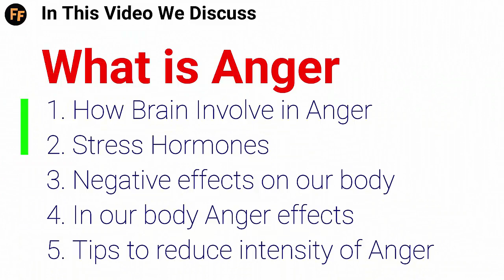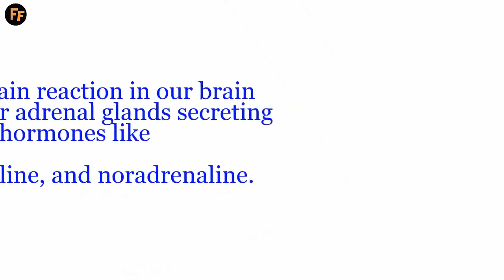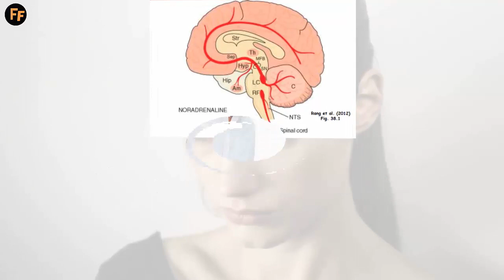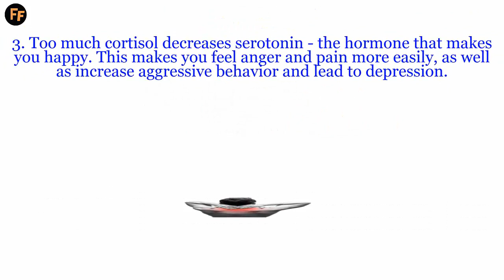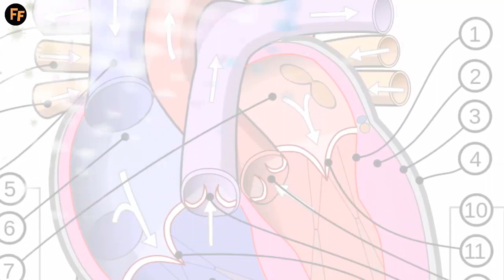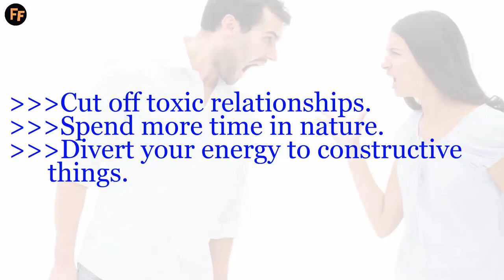How Anger Affects Your Body & Brain ??? Control Your Anger by these Techniques - How to Avoid Anger?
We do not give any product reviews in our videos.

How Anger Affects Your Body, Control Your Anger, Avoid Anger

Anger is a natural emotion. Mild forms of anger include displeasure, irritation or dislike. Anger can come as a reaction to criticism, threat, or frustration.
There are times when we fly into a fury, such as when we face an outrageous situation or when we have an argument with a loved one. We may think that our anger is justified (and it probably is), and we have every right to be angry.
But do you know what happens each time you get angry? Firstly, the first spark of anger activates our amygdala,
Amygdala: the part of our brain that’s involved with the experiencing of emotions before you’re even aware of the anger itself. This begins a chain reaction in our brain which leads to our adrenal glands secreting stress hormones like cortisol, adrenaline, and noradrenaline.
• Cortisol is released in response to stress and low blood-glucose concentration. It functions to increase blood sugar, to suppress the immune system, and to aid in the metabolism of fat, protein, and carbohydrates.
• Adrenaline increases blood flow to muscles, output of the heart, pupil dilation, and blood sugar.
• Noradrenaline increases arousal and alertness, and focuses attention; it also increases restlessness and anxiety. In our body, it increases heart rate and blood pressure, triggers the release of glucose from energy stores, increases blood flow to skeletal muscle, and reduces blood flow to the gastrointestinal system.
In a real life dangerous situation like if we’re faced with a robber, the activation of these hormones is a good thing, because all our body’s senses and functions are now channeled to deal with the physical danger. We react quickly, we are more alert, and our heart beats faster — which will help us act fast and deal with the danger.
But when stress hormones keep getting released despite no real danger, this creates a chain of negative effects on our body.
Negative effects on our body
1. Elevated cortisol causes a loss of neurons in our prefrontal cortex. This keeps you from making good decisions for the future.
2. Elevated cortisol kills neurons in the hippocampus and disrupts creation of new ones. This weakens short-term memory and prevents you from forming new memories properly.
3. Too much cortisol decreases serotonin — the hormone that makes you happy. This makes you feel anger and pain more easily, as well as increase aggressive behavior and lead to depression.
In our body anger effects:
1. Our Cardiovascular System:
1. Our heart rate   Increase
2. Blood pressure   Increase
3. Blood glucose   Increase
4. When these symptoms become chronic, our blood vessels become clogged and damage. This can lead to a stroke and heart attack.
2. Our Immune System:
1. Thyroid function      Decrease
2. Number of natural killer cell   Decrease
3. Number of virus-infected cell   Increase
4. Incidence of cancer     Increase
3. Our Digestive System
1. Blood flow      Decrease
2. Metabolism      Decrease
3. Dry mouth      Increase
4. Our other body parts:
1. Eye sight       Decrease
2. Migraine       Increase
3. Headache       Increase
4. Bone density      Decrease
Reduce your intensity of anger in each conflict. Here are some simple tips:
Talk things calmly.
Find ways to address the issues frustrating you without anger.
Be the bigger person.
Cut off toxic relationships.
Spend more time in nature.
Divert your energy to constructive things.

How Anger Effects Your Body & Brain??
Control Your Anger by these Techniques

How to Avoid Anger? Anger Management Techniques How To Handle A Bad Temper